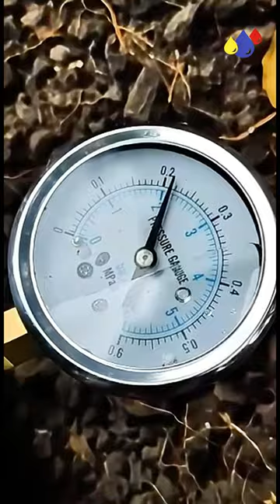Aspersor en Sistema Móvil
Cada una de las partes de este sistema móvil de aspersión, el mismo es desmontable y de fácil uso.